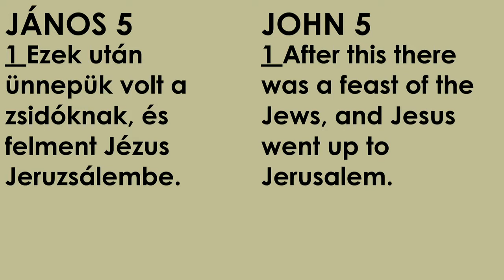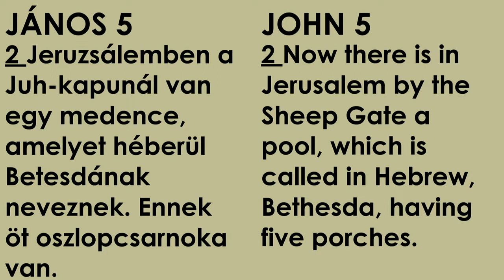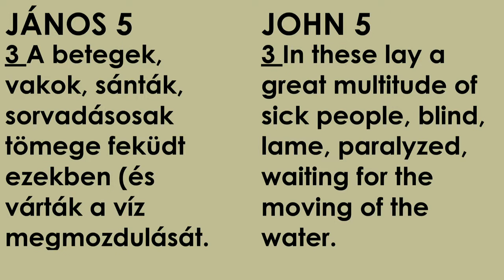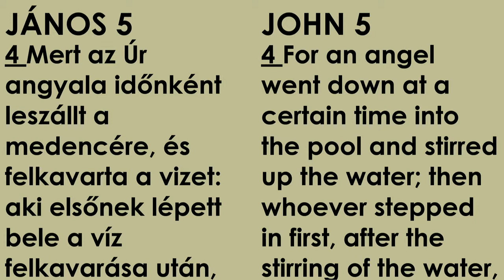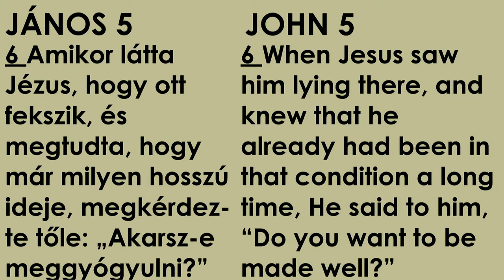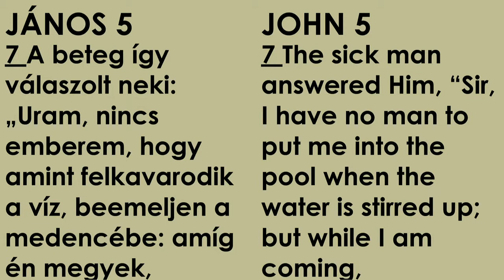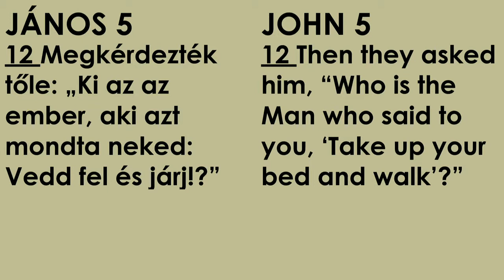2015.06.14. Vasárnap délelőtt Jim Gallagher: János (John) 5:1-15